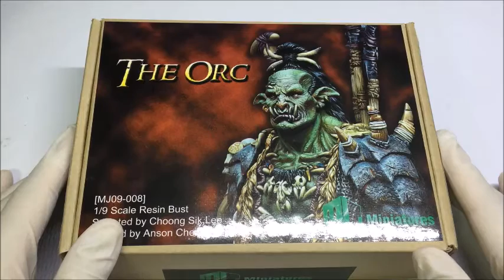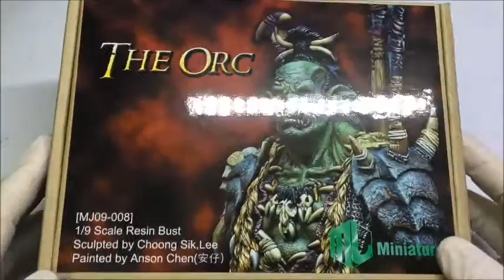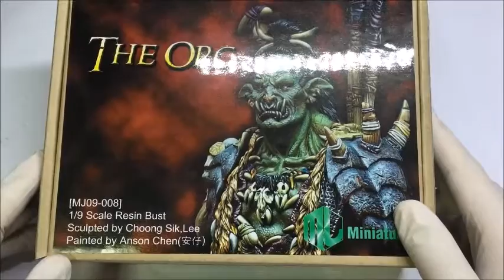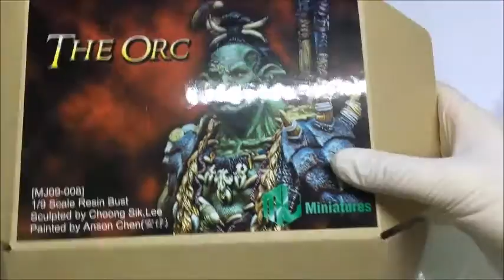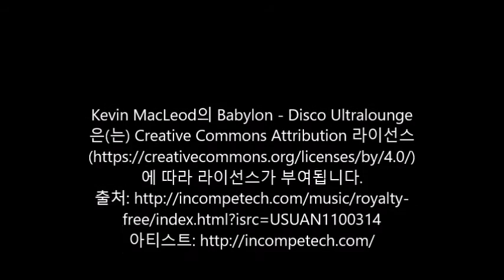Figure painting - Kit review 003 by JaeKwon Yoo(JACK ONE)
최근 출시된 MJ miniatures 신제품(The Orc)입니다.
크리쳐나 SF 류 인형 제품들이 계속 나올거 같습니다.
저도 페인팅하고 싶네요^^